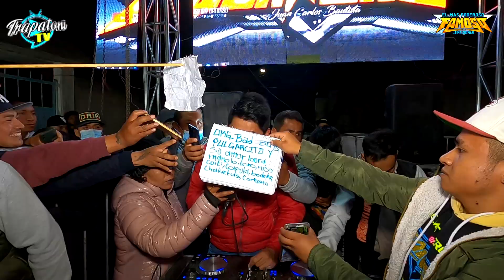📽💯 ((Sonido Famoso)) ESTRENO MUNDIAL Los Niños De La Calle Feria San Francisco Caxuxi 2022💯📽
LOS MEJORES VIDEOS LOS MEJORES EVENTOS LOSMEJORES SONIDO LOSMEJORES LUGARES

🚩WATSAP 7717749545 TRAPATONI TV